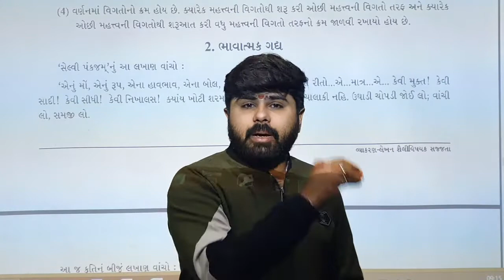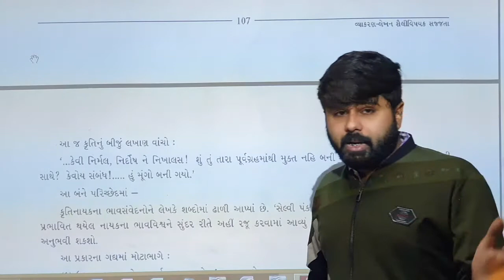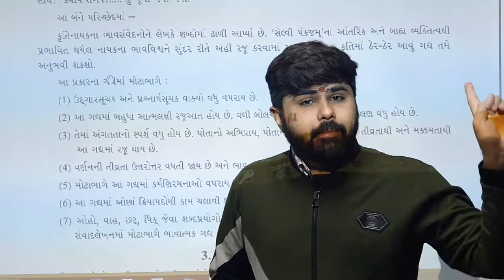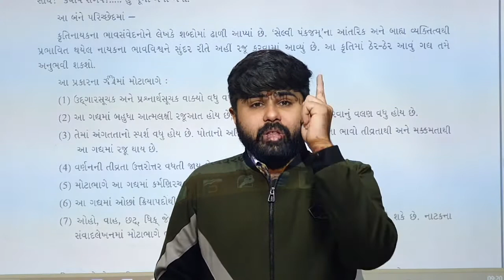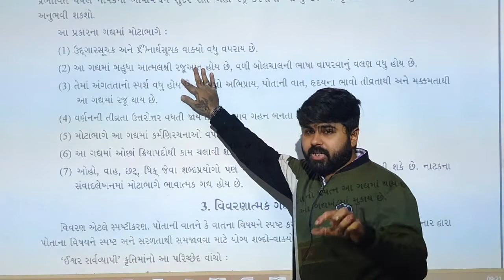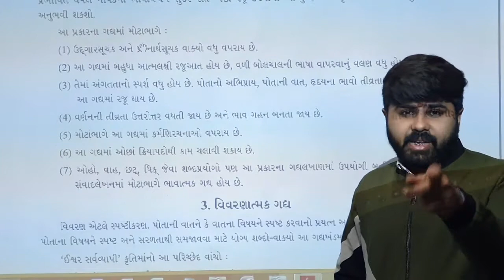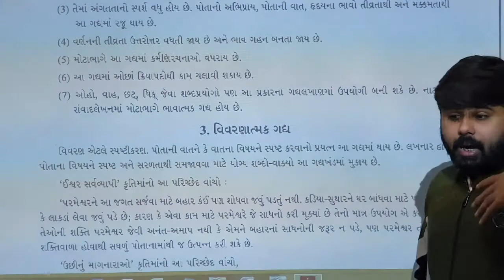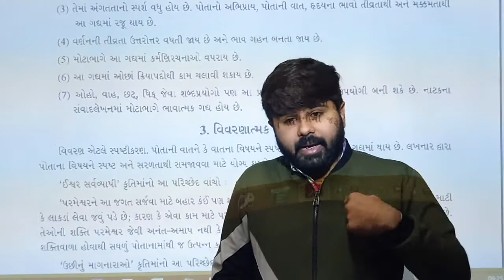9 01 2021 std 12 sub gujrati lekhan vibhag